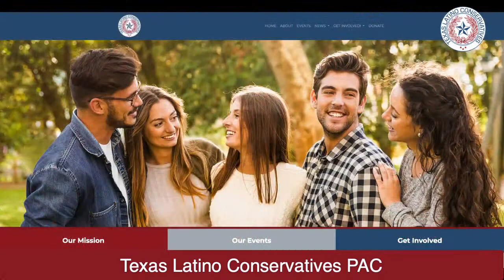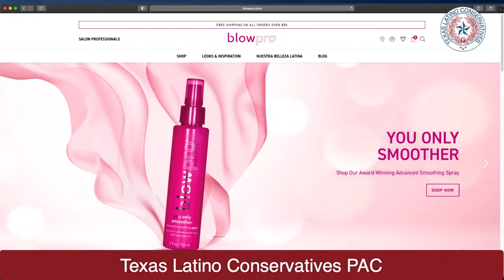TLC Live! with guest Bahira Shami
Orlando and Andrea are joined by Bahira Shami in our last TLC Live! of 2020. At 20 years old, Bahira has been named the Youngest CEO (of BlowPro) and Woman of the year 2020. You'll love Bahira's story!

Watch today's show, have a wonderful holiday season and join us again live at 11 am on Wednesday, January 6 in the new year!